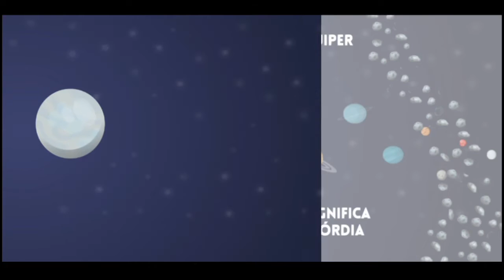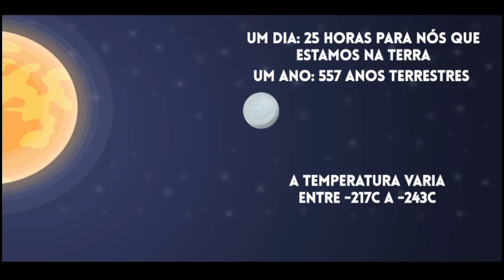Rimais Universais - Planeta Anão Éris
Olá!

Nos últimos vídeos estamos apresentando planetas anões do Sistema Solar. Hoje vamos conhecer Éris, outro planeta anão próximo de Plutão. Vamos saber mais sobre ele?

Pode falar com a gente se ficar com dúvidas ou se quiser participar dos próximos vídeos. :)